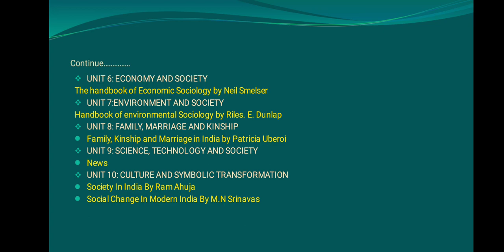NET EXAM ( SOCIOLOGY) SYLLABUS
This the syllabus of upcoming NTA NET Exam,optional paper Sociology